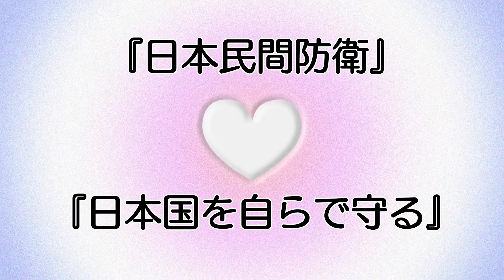9.『日本民間防衛(仮想)〜日本国を自らで守る〜』